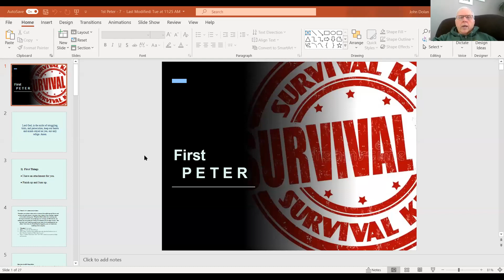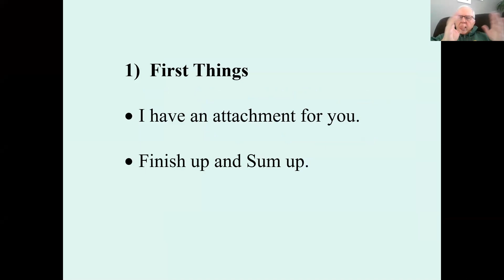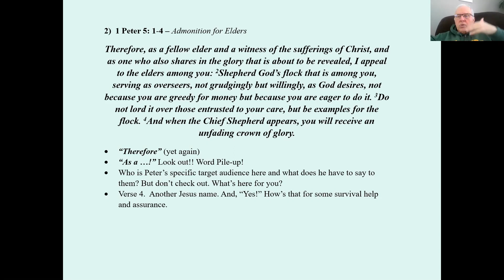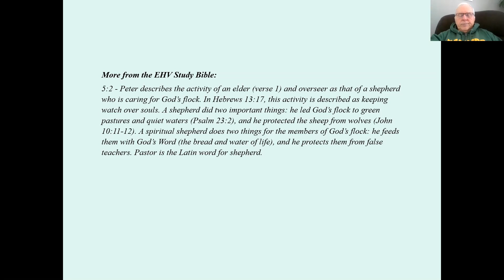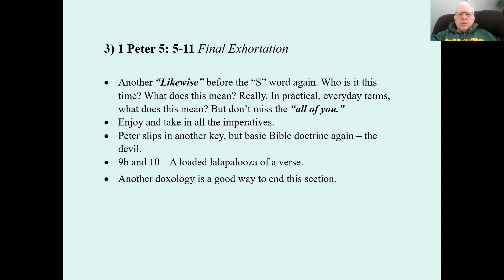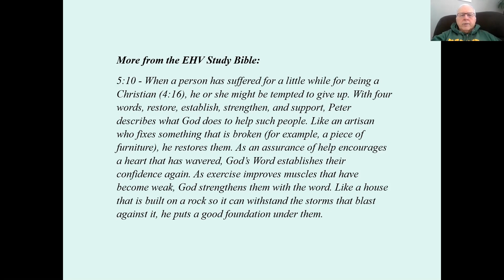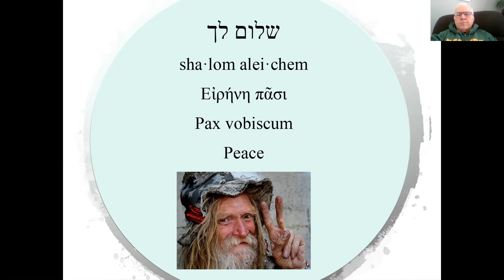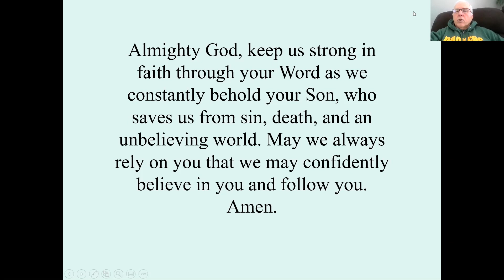1 Peter 5